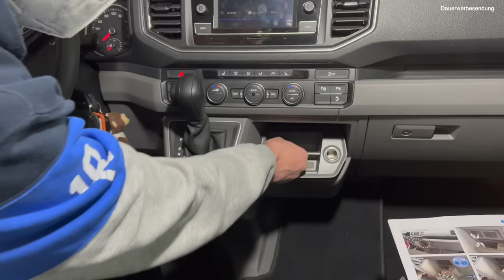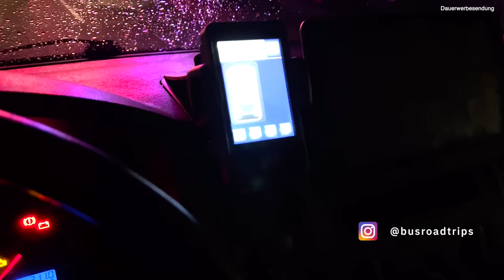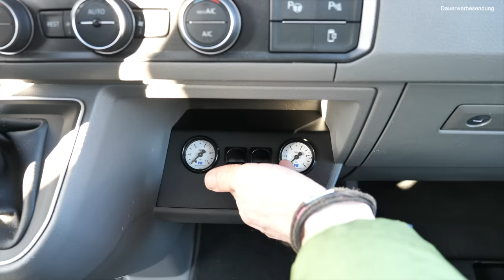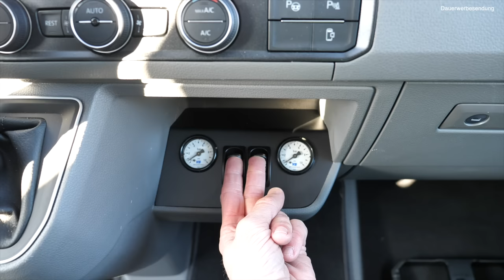Wohnmobil Luftfederung nachrüsten - alle Infos und Vorteile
🚐 📖  Mein neues Buch HOW TO WOMO:
➡️  Eine Wohnmobil Luftfederung nachrüsten haben sich sicherlich schon viele überlegt. Aber was bedeutet das eigentlich?
Wie funktioniert der Einbau einer Zusatzluftfederung beim Wohnmobil. Kann man bei jedem Wohnmobil eine Luftfederung einbauen? Ganz viele Fragen habe ich mir selber gestellt und daher bei Allround bei einem nachträglichen Einbau einer Zusatzluftfederung zugeschaut. Danach konnte ich mir den genauen Unterschied zu Hubstützen bei der Nivellierung ansehen und durfte den Fahrkomfort genießen.
Der größter Vorteil liegt bei der Nachrüstung einer Luftfederung beim Camper aber vermutlich in der möglichen Auflastung um mehr Zuladung zu gewinnen.

🕢 Und hier die Gliederung zum Video 🕢:
0:00 - 1️⃣  Intro
2:40 - 2️⃣  Vorteile Luftfederung Wohnmobil
4:08 - 3️⃣  So funktioniert eine Luftzusatzfeder
4:50 - 4️⃣  Kosten Luftfederung VW Crafter
5:25 - 5️⃣  Einbau einer Luftzusatzfeder
8:50 - 6️⃣  Nivellieren Luftfeder vs. Hubstützen
11:10 - 7️⃣  Luftfeder Wohnmobil Praxistest
12:28 - 8️⃣  Bedienung der Luftzusatzfeder

Alles auf einen Blick*:

▬ Social Media ▬▬▬▬▬▬▬▬▬▬▬▬▬▬▬

▬ Sonstige Hinweise ▬▬▬▬▬▬▬▬▬▬▬▬